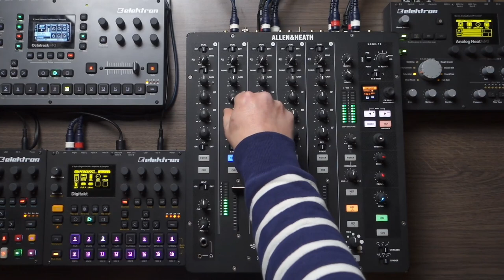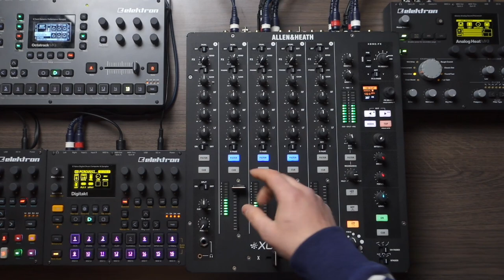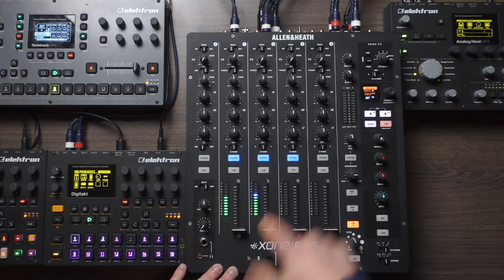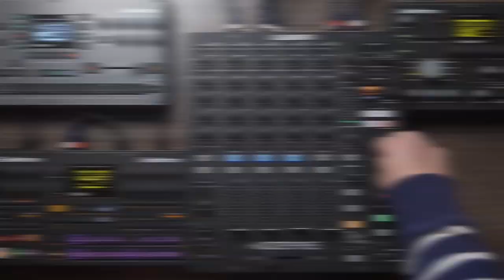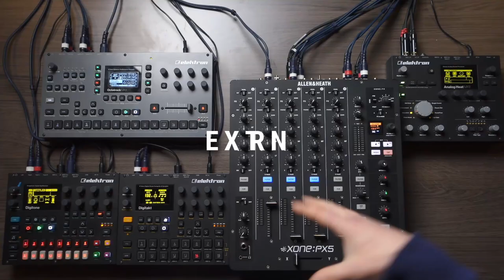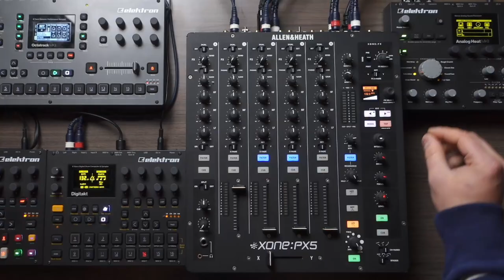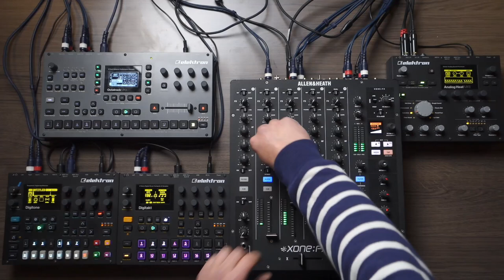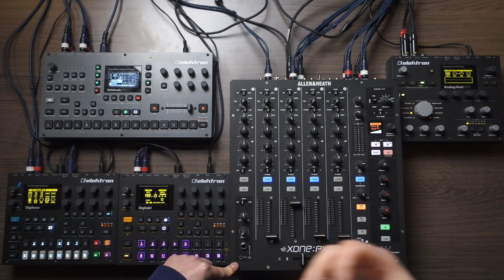Allen & Heath Xone PX5 Review & Tutorial - Most underrated mixer ever?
Heya! Here's my in-depth review & tutorial on the Xone:PX5.

I go through every part of the mixer and show you how everything sounds. From the filter to the EQ section, the FX, and even what cranking the volume into the reds sounds like. It's an analog mixer after all. But it's a hybrid! So you get the goodness of analog circuitry in combination with digital FX. To me it's pretty weird that it's not more popular. It should be. It combines the best of both worlds. And you get pretty flexible routing possibilities as well.

Anyway, enjoy the video ! Oh and before I forget, the track that a lot of my subscribers have asked me to release for about two years now, is finally released!